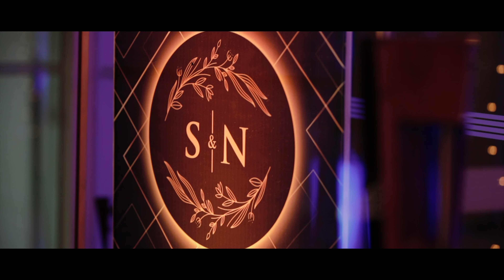Sangeeth Stories | Nayana + Sanju | Wedink Stories | 4K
Hello Folks ! This Video is all about the Beautiful Sangeeth Story of Nayana and Sanju. So here we are Team Wedink Stories, With a wide range of experiments in digital wedding that make your wedding exceptional !!

Wedink Stories - "We make your dream better with our ink"

Wedink Stories

Amazing memories & stunning photography – what more could you wish for on your wedding day?
Wedink Stories team has experienced photographers and videographers, specialised in unique wedding imagery that will suit any size occasion.

We approach each wedding in an individual way, working with you and your family to achieve incredible fine art photographs that you will treasure. Wedding Love works to truly capture the emotion of the day, without disturbing the flow of this exceptional event.

4K resolution, also called 4K, refers to a horizontal screen display resolution in the order of 4,000 pixels.There are several different 4K resolutions in the fields of digital television and digital cinematography. We Wedink Media in association with Epix Visual Innovations Provide the dominant 4K standard In the movie projection industry, 4096 × 2160 Ultra High Definition